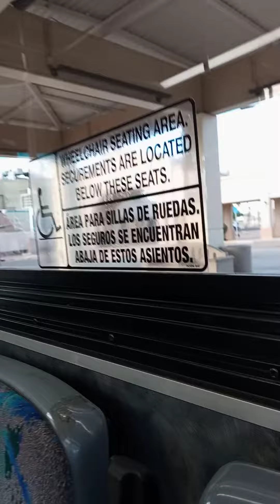Where am I at part 3